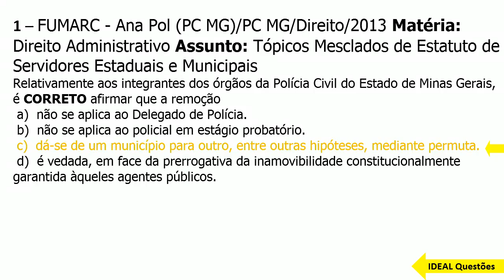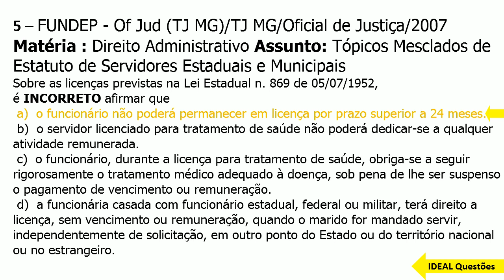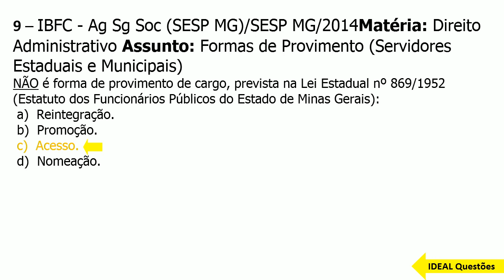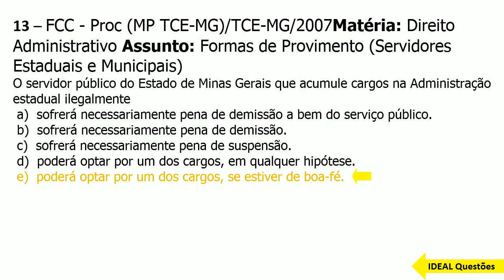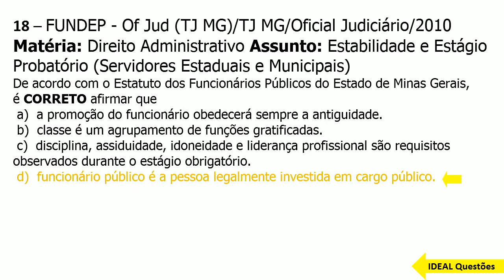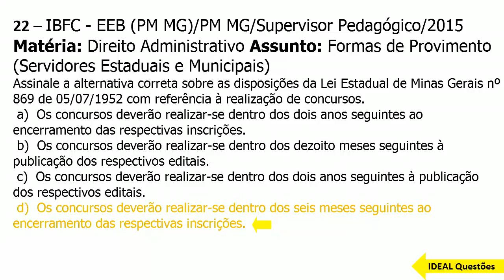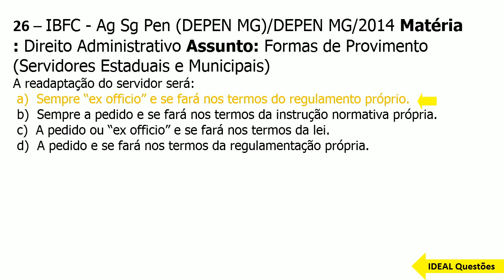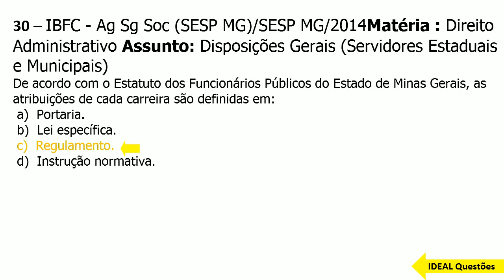SIMULADO SEJUSP MG 2021-SECRETARIA DE ESTADO DE JUSTIÇA E SEGURANÇA PÚBLICA -QUESTÕES DO ESTATUTO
IDEAL Questões.

Questões De Concurso -  SIMULADO SEJUSP MG 2021- SECRETARIA DE ESTADO DE JUSTIÇA E SEGURANÇA PÚBLICA - QUESTÕES DO ESTATUTO DOS SERVIDORES ESTADUAIS - IDEAL Questões  ...

CONHECIMENTOS ESPECÍFICOS  ..